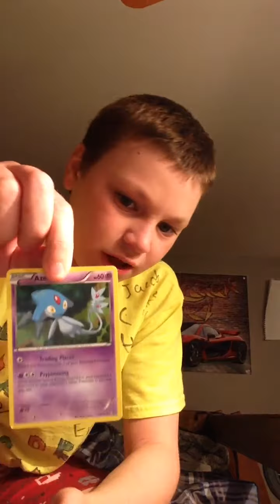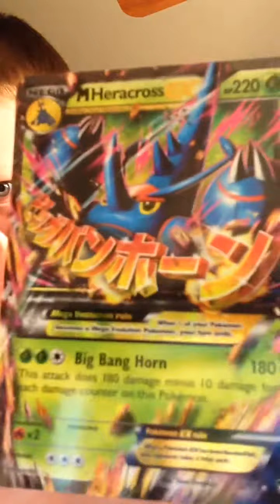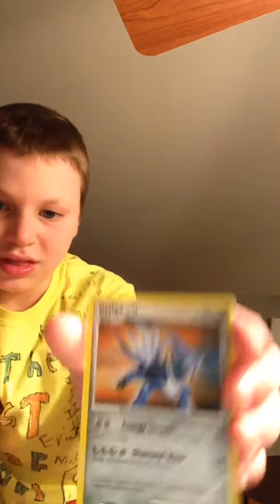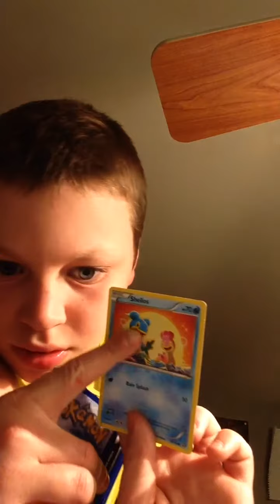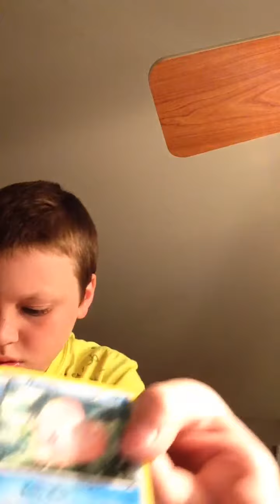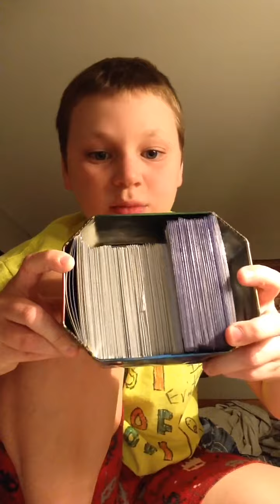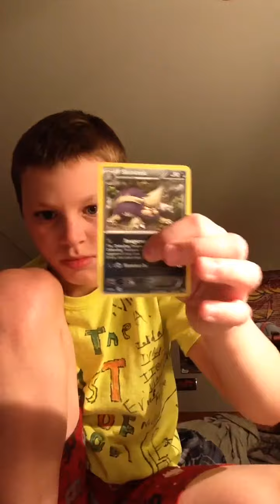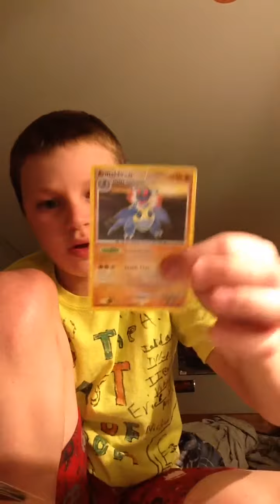Showing off my Pokemon card collection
Put in the comments how many Pokemon cards I have. Hear is a sudgestion, it's more then one